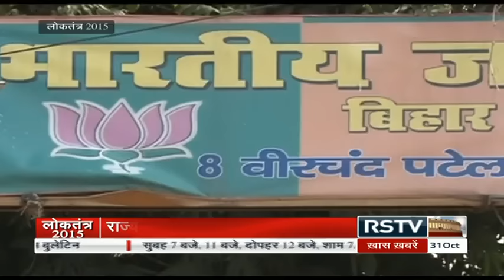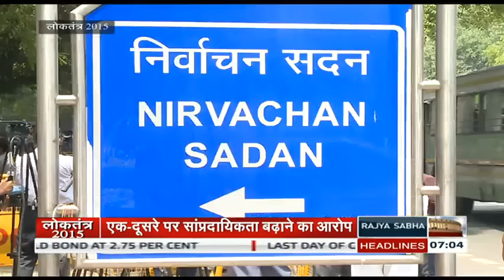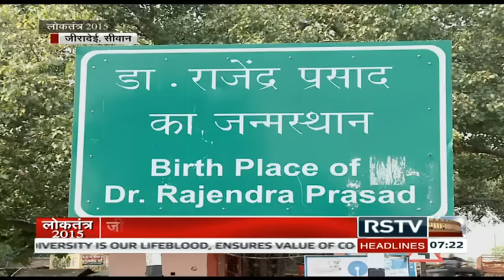(बिहार चुनाव समाचार) | Loktantra – Oct 31, 2015 (7 am)